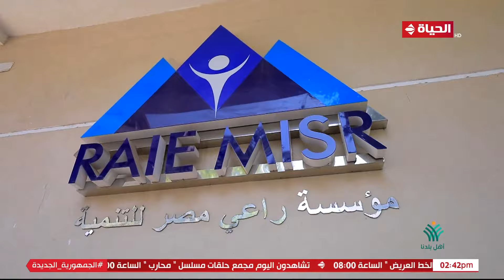أهل بلدنا - مبادرة فرح قلبي تحقق أحلام مستفيديها وترفع عنهم عبئ الظروف الإقتصادية